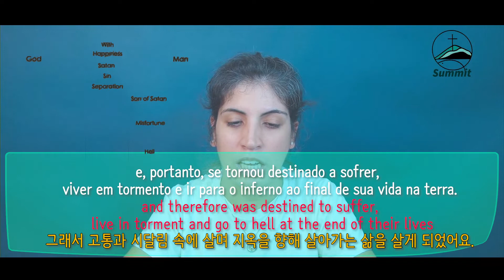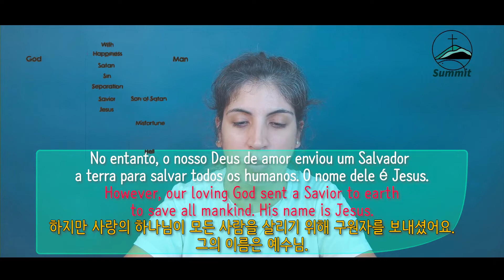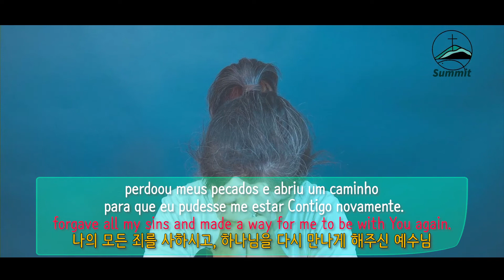구원의 길 (포르투갈어) The Way of Salvation(Portuguese) Caminho da Salvação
2022년 9월 25일 서밋장로교회 브라질 미션 페스티벌
The Summit Presbyterian Church Brazil Mission Festival